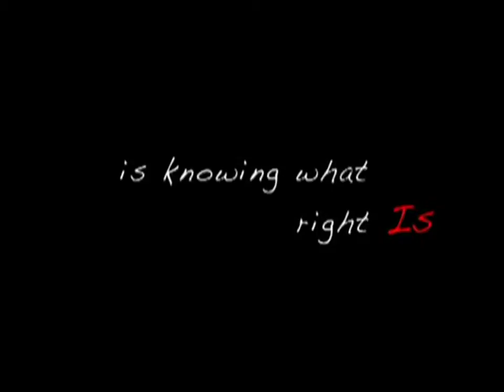[MUST SEE] For Love Of Amy Trailer